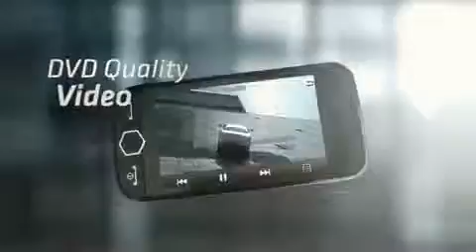Samsung Jet TV ad - 20s spot1057